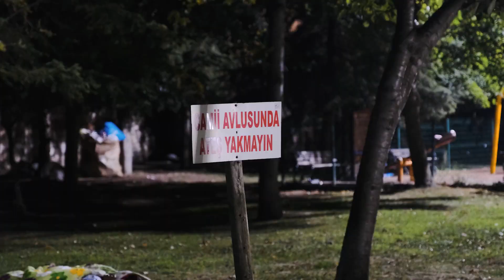Gece Karanlığında İyilik Vardiyası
İyiliği, gece karanlığında paylaşmak için çıktığımız yolda “Allah kimseyi sokağa düşürmesin.” duaları oluyor en çok duyduğumuz. Bizlere hikâyelerinden bahsediyorlar; eşi ve çocukları tarafından terk edilenler, iftira sonucunda her şeyini kaybedenler, ticaretinde iflas edenler ve niceleri… Her biri “Allah kimseyi sokağa düşürecek konuma getirmesin.” diye noktalıyor konuşmasını, boğazları düğümlenerek.

İyilik Vardiyası ekibi olarak, yaşamlarını sokakta devam ettirmek zorunda kalan ihtiyaç sahiplerinin gece yarısında misafirleri oluyor, hazır gıda, kıyafet, battaniye, temizlik malzemeleri gibi muhtelif yardımlarla onların ihtiyaçlarını gideriyor, abilerimizin sıcak sohbetleri ve hayat hikâyeleriyle hemdert oluyoruz.

Hakkımızda

Sürekli büyüyen ve genişleyen faaliyet alanlarıyla insanlığa hizmet etmek ve her insanın vuslatına vesile olmak için çıktığımız yolculuk 2002 yılında Erzurum’da başladı. Mazlum ve mağdur coğrafyaların her daim yanında olma gayretimiz, vahdete erişme azmimiz ilk günkü heyecanla 2012 yılında İstanbul’da başlayan faaliyetlerimizle devam ediyor. Gönüllere kavuşmak için çıkılan yolculukta artan gönüllü ve bağışçıların destekleri ile birçok hayırlı çalışmayı hayata geçirmiş ve tüm inancımızla faaliyetlerimize devam ediyoruz.

İyiliğe kavuşmak için yürüttüğümüz faaliyetler;
–              Ramazan ve Kurban aylarına özel çalışmalar
–              Ümmet Sofraları
–              Yetim Çalışmaları
–              Hafızlık ve İslami İlimler Eğitimi
–              İslami İlimler Akademisi Dev Külliye Projesi
–              Cami ve Kardeş Medrese Projeleri
–              Ekmek Yardımları
–              Adak, Akika ve Şükür Kurbanları
–              Su Kuyuları
–              Mültecilere Yönelik Yurt içi ve Yurt dışı Çalışmaları
–             Sosyal sorumluluk projeleri
–             Acil yardım çalışmaları
–             Afet ve olağanüstü durumlarda koordinasyona destek

Başta mazlum coğrafyalar olmak üzere insanlara iyiliğin kavuşmasını sağlamak, birliğe erişmek adına tüm alanlarda hizmet etmeyi kendine şiar edinmiştir.